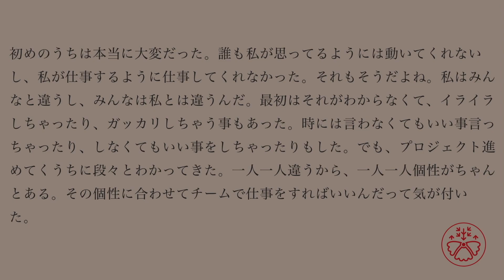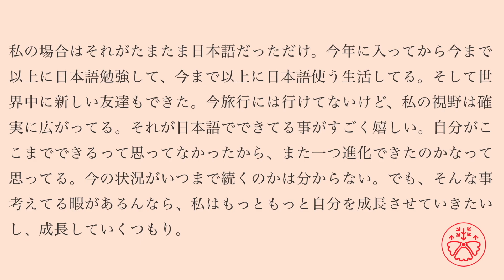Sam's Diary Casual Season 3 Japanese Practice Video for Elementary - Advanced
Sam's Diary Casual is made to learn how to read/listen to and learn the casual Japanese in context.

Sam's Diary is based on everyday Japanese that's used in Japan in real life. Each video is one story about the character named Sam. Sam's Diary and Sam's Diary Casual share the same stories. If you compare the two series, you'll see how each sentence gets converted into the casual form.

As you go through the videos, the difficulty level goes up. You can follow his stories to pick up new words and phrases along with grammar used in a natural way.  The season 1 is the easiest (pre-intermediate), and the 2 and 3 are more advanced.

Each story is written in hiragana, katakana, and kanji. All the kanji characters used in each story are the ones every Japanese person needs to know in school to be functional in Japan. You don't see hiragana on top of kanji simply because it's like this in Japan. You'll need to start getting used to reading as it is in Japanese the way the Japanese do. If it's too difficult for you, either use Sam's Diary only for listening practice or start working on Ash's Diary or Pat's Tweets.

How to use Sam's Diary

1. Play this video.
2. Read the texts as you listen to the audio (pause if necessary).
3. Try to understand what the story is about.
4. Look up the words and phrases that you're interested in.
5. Watch the video again.
6. See how much you can understand.
7. Try it again after a few days to see if you can do better.

1. Play the video.
2. Repeat all the sentence as you listen to it without pausing.

1. Play the video.
2. Listen to each sentence without looking at it.
3. Write down what you hear/heard.
4. Compare it to the answer.
5. Complete all the sentences in the video.

If you play one Sam's Diary a day, your Japanese comprehension skills will improve significantly to get closer to being functional in Japanese.